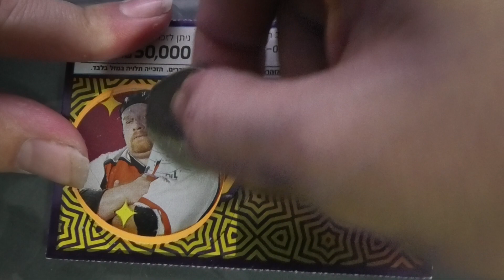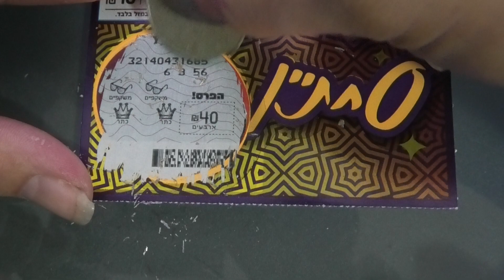כרטיס גירוד "סחתיין" של חישגד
כרטיס חדש
~ אל תלחצו על זה ~